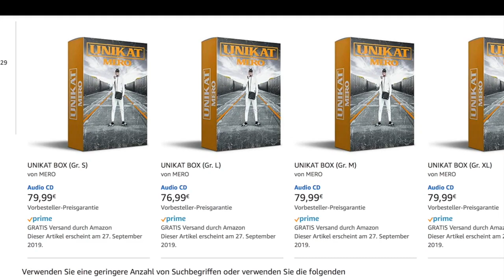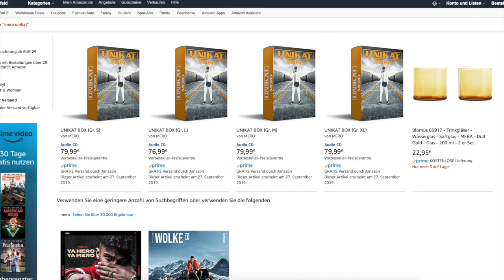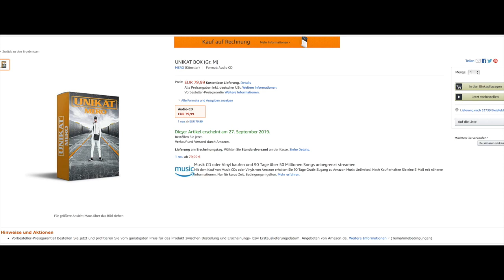MERO UND SEINE ÜBERTEUERTES ALBUM "UNIKAT"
Hi Freunde in diesem Video schauen wir uns die Preise an von Meros neuem Album Unikat.
►Supporte mich für mein AMG...HAHAH.